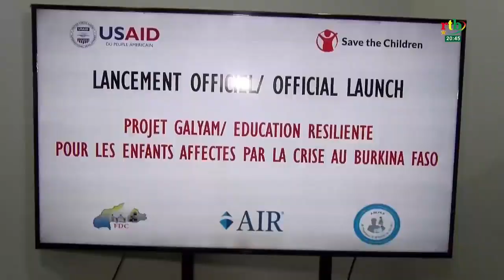projet Galyam: 12 milliards de FCFA aux élèves affectés par la crise sécuritaire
Education résiliente: le projet Galyam vient en soutien aux élèves affectés par la crise sécuritaire à hauteur de 12 milliards de FCFA